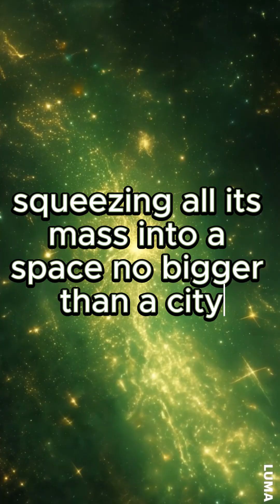This Star Is So Dense It Could Crush Mountains! 🌟🏋️‍♂️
A sugar-cube-sized piece of a neutron star weighs a billion tons! 🤯 These ultra-dense stars crush atoms to their limits. 🚀✨